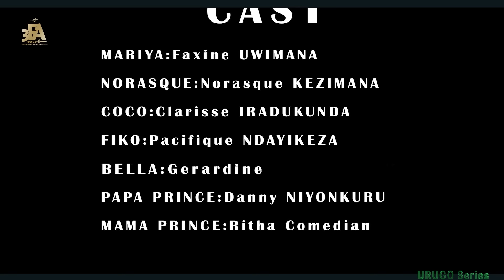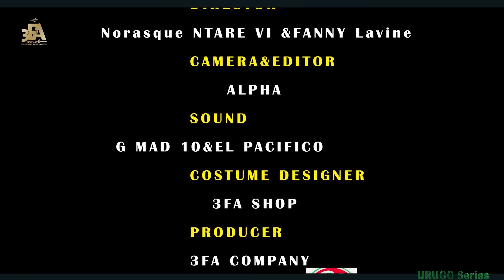URUGO SERIES EPISODE 27:yooo amabwa Mariya akorewe ni IMANA Gusa yokumutabara😭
INTSINZI YACU NUKUBONA UMUNEZERO WANYU.

FEARLESS GENERATION
BREAKING BOUNDARIES
INTARE MWISHAMBA RYAYO